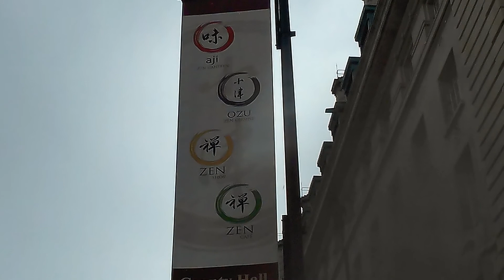London Escapade!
It was the day after the Brexit Referendum when I arrived London.
It's pedestrian's heaven at the Oxford Street, rally at the Trafalgar Square and parade all over the main streets. It was raining, too! Inspite of that, I had a wonderful time bonding with relatives.